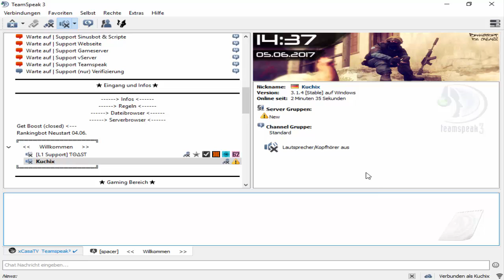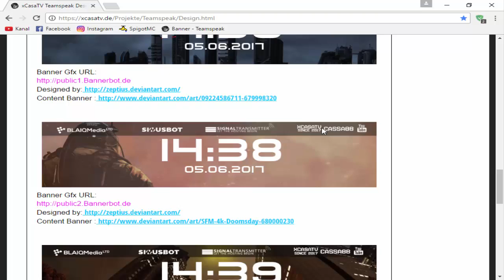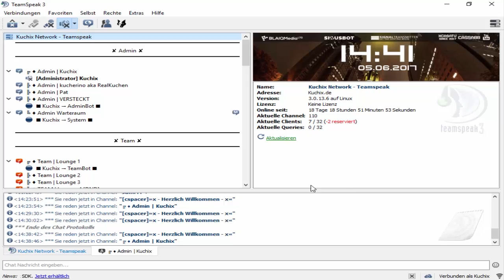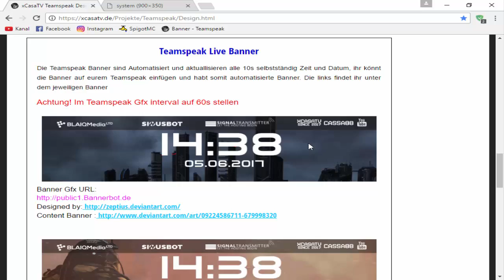Teamspeak Livebanner - FREE - Ohne vServer und ohne Query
In diesem Video zeige ich euch, wie ihr auf euren eigenen Teamspeak Server einen Livebanner hinzufügen könnt!

Credits by xCasaTV